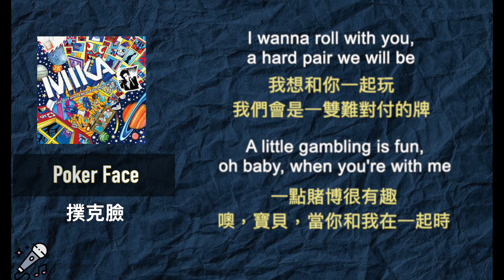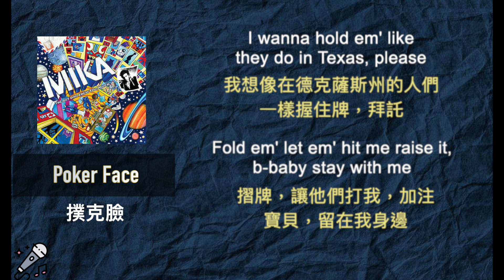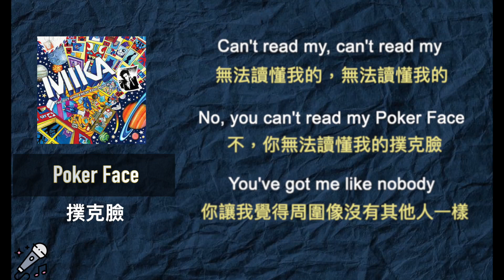(Karaoke)MIKA - Poker Face 撲克臉 (中文字幕/En/卡拉OK)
"Poker Face" by Lady Gaga is a song that explores themes of love, attraction, and the complexity of relationships. The lyrics use poker metaphors to convey the idea of maintaining a "poker face" or a cool, composed exterior in the game of love. Gaga wants to emulate the strategic and confident approach of Texas Hold'em poker players, urging her partner to fold, hit, and stay with her in the game of love. The reference to Russian Roulette adds an element of risk and excitement, suggesting that love is thrilling when it's challenging and unpredictable. Overall, the song celebrates the playful and daring aspects of love, emphasizing the importance of intuition and maintaining a certain level of excitement and unpredictability in a relationship.

Lady Gaga的"Poker Face"探討愛、吸引力和感情複雜性的主題。歌詞運用撲克比喻，表達在愛情遊戲中保持冷靜、堅定的"撲克臉"的概念。Gaga希望效仿德克薩斯撲克玩家的戰略和自信，敦促伴侶在愛情遊戲中摺牌、追求、並與她一同堅守。對俄羅斯輪盤的提及增添了風險和刺激元素，表明愛情在具有挑戰性和不可預測性時更加令人激動。整體而言，這首歌歡樂地描繪了愛情中的嬉戲和大膽一面，強調在感情中保持直覺和一定程度的刺激和不可預測性的重要性。

"Poker Face" de Lady Gaga est une chanson qui explore les thèmes de l'amour, de l'attraction et de la complexité des relations. Les paroles utilisent des métaphores du poker pour transmettre l'idée de maintenir un "visage impassible" ou une façade calme et composée dans le jeu de l'amour. Gaga souhaite émuler l'approche stratégique et confiante des joueurs de poker du Texas, encourageant son partenaire à se coucher, à la suivre, et à rester avec elle dans le jeu de l'amour. La référence à la roulette russe ajoute une dimension de risque et d'excitation, suggérant que l'amour est passionnant lorsqu'il est difficile et imprévisible. Dans l'ensemble, la chanson célèbre les aspects ludiques et audacieux de l'amour, en mettant l'accent sur l'importance de l'intuition et du maintien d'un certain niveau d'excitation et d'imprévisibilité dans une relation.
Poker Face

Fold em' let em' hit me raise it, b-baby stay with me
And after you've been hooked up I'll play the one that's on your heart

Ooh, oh, oh, oh, ooh, oh, oh, oh
I'll get you hot, I'll show you what I've got

I wanna roll with you, a hard pair we will be
A little gambling is fun, oh baby, when you're with me
Oh baby, when it's love if it's not rough it isn't fun

No, you can't read my Poker Face
You've got me like nobody

Can't read my Poker Face

And after he's been hooked up, I'll play the one that's on his heart

I'll play you hot, I'll show you what I've got

You can't read my Poker Face